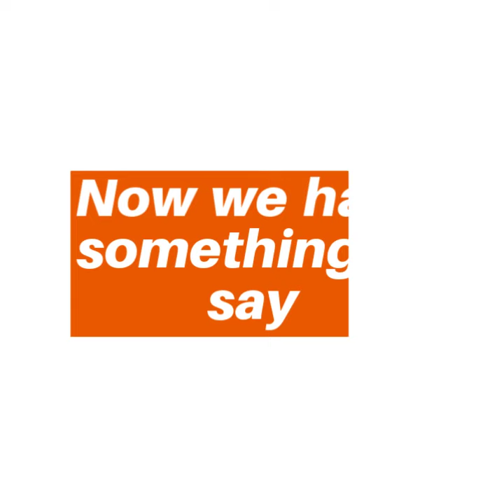Loiter Galleries. Run by artists to support artists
What is the Long Beach Pop Up Galleries project?
Simply put, the project’s goal is to aid the responsible growth and evolution of the city
through art. Art is a powerful tool in the evolution of neighborhoods and cities.
This program and its artists, Monica Fleming and Vinny Picardi, are well respected,
award winning, vetted and forward-looking.
This non-profit galleries fills vacant storefronts with art while supporting disenfranchised local artists.